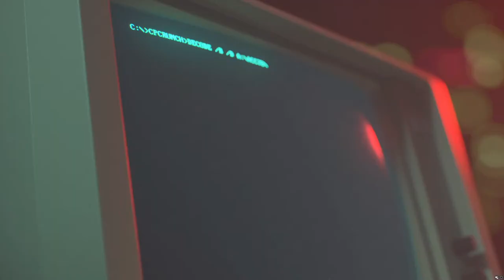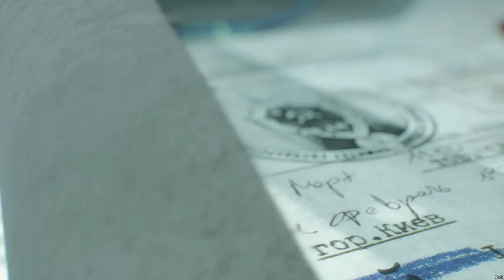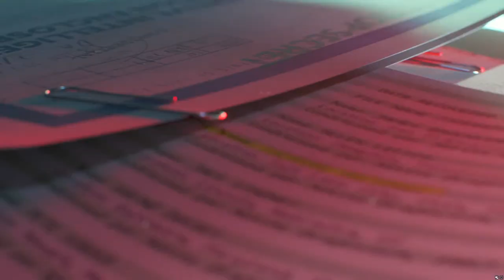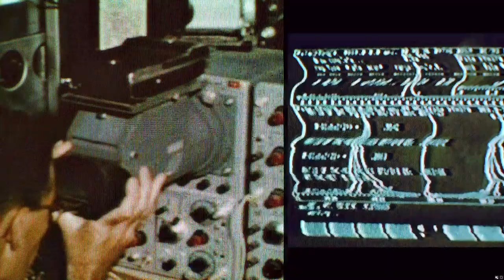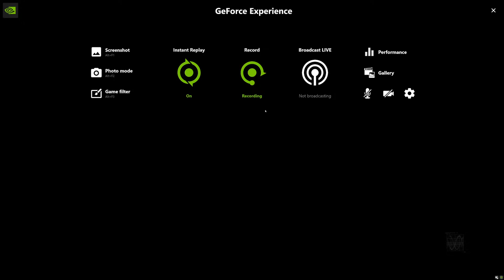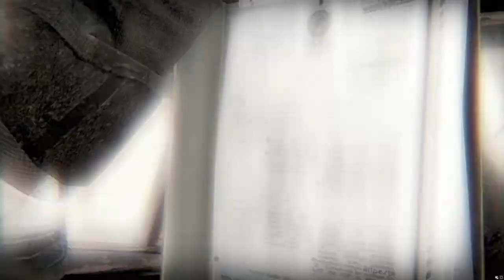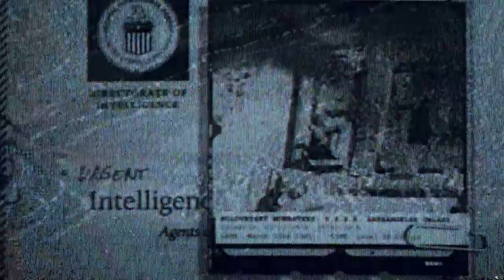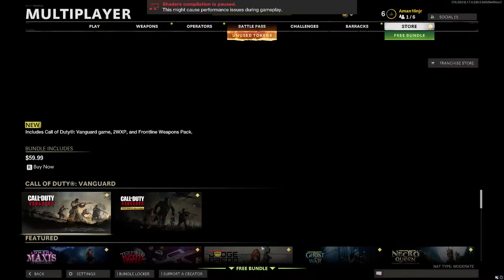CALL OF DUTY BLACK OPS COLD WAR I LIVE WITH TOXIC AMAN I RTX 3060ti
Pc Specs :-